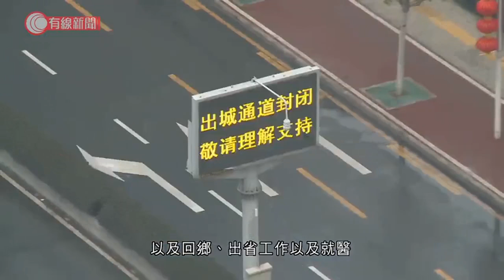湖北撤除武漢以外所有省內防疫關卡 低、中風險區域人員可憑健康證明有序流動 - 20200319 - 有線新聞 i-Cable News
【有線新聞】湖北疫情防控指揮部宣布，除了離開湖北、進出武漢的防疫關卡，省內其餘防疫關卡全部撤除。

湖北疫情防控指揮部發出的通知稱，低、中風險區域人員憑相關健康證明，可以在全省低、中風險區域安全有序流動，以及回鄉、出省工作和就醫，進出武漢的通道繼續執行管控政策。指揮部要求保留普通公路出省界通道防疫卡點，增設高速公路省界防疫卡點。